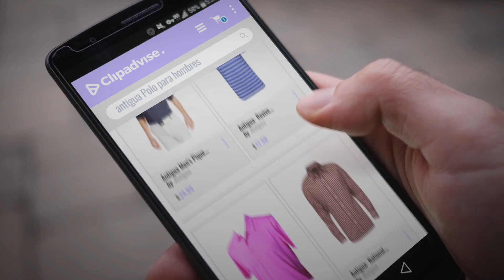Top 10 Ventas Antigua 2018: Antigua Men's Pique Xtra-Lite Desert Dry Polo Shirt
New! 2019 Black Friday / Cyber Monday Golf Clothes For Men's Deals and Updates.

Black Friday / Cyber Monday Antigua Men's Pique Xtra-Lite Desert Dry Polo Shirt by Antigua

Black Friday / Cyber Monday Antigua- Revive Polo by Antigua

Black Friday / Cyber Monday Antigua Men's Golf Shirt by Antigua

Black Friday / Cyber Monday Antigua- National Long Sleeve Woven Shirt by Antigua

Black Friday / Cyber Monday Antigua Men's Icon Polo Shirt by Antigua

Black Friday / Cyber Monday Antigua Men's Exceed Desert Dry Xtra-Lite Short Sleeve Polo by Antigua

Black Friday / Cyber Monday Antigua Men's Oklahoma City Thunder Quest Polo Shirt by Antigua